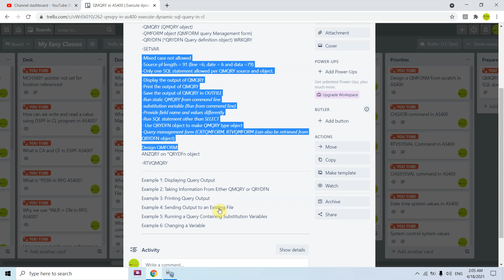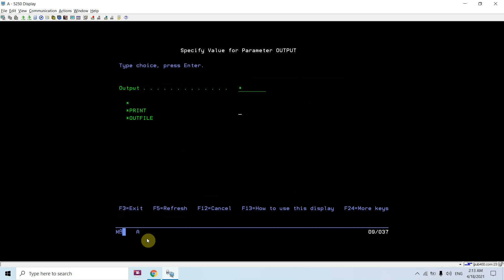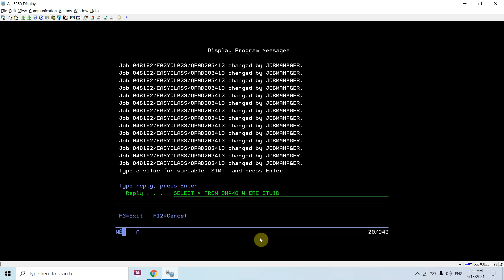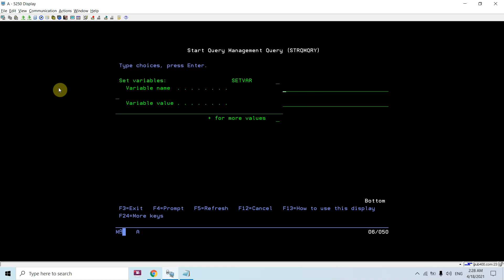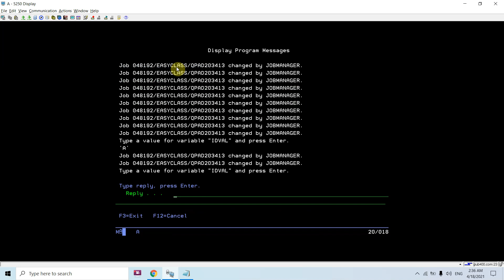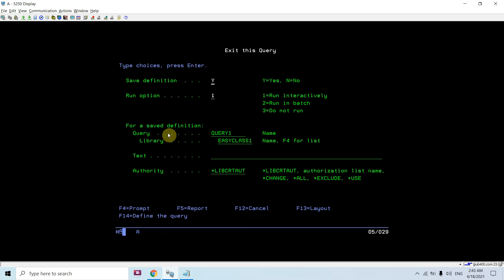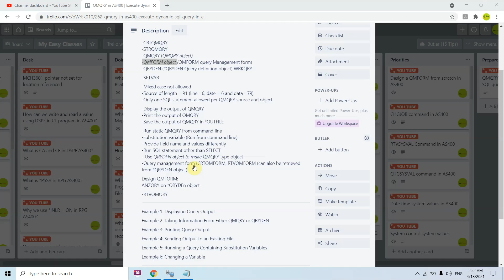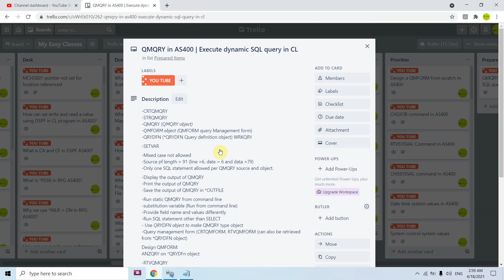QMQRY - Query management in AS400 - Execute dynamic SQL query using QMQRY in AS400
QMQRY -  Query management in AS400 - Execute dynamic SQL query using QMQRY in AS400 lets you create QMQRY and execute dynamic SQL queries in AS400.
Various CL commands related to QMQRY are covered such as - CRTQMQRY - STRQMQRY - QMQRY (*QMQRY object) - QMFORM object (*QMFORM query Management form) - QRYDFN (*QRYDFN Query definition object) created using WRKQRY - SETVAR in QMQRY - Display the output of QMQRY - Print the output of QMQRY - Save the output of QMQRY in *OUTFILE - Run static QMQRY from command line  - substitution variable (Run from command line) in QMQRY - Provide field name and values differently in QMQRY - Run SQL statement other than SELECT using QMQRY - Use *QRYDFN object to make *QMQRY type object - Query management form using CRTQMFORM -  RTVQMFORM (can also be retrieved from *QRYDFN object) used in QMQRY.
Design QMFORM used in QMQRY - ANZQRY on *QRYDFN object in QMQRY - RTVQMQRY used for retrieving QMQRY object source.
There are various examples covered to explain QMQRY.
Example 1: Displaying Query Output
Example 2: Taking Information From Either QMQRY or QRYDFN
Example 3: Printing Query Output
Example 4: Sending Output to an Existing File
Example 5: Running a Query Containing Substitution Variables
Example 6: Changing a Variable

My Easy Classes is the YouTube channel which aims to provide the coding videos on RPG, CL, SQLRPGLE and SQL DB2.